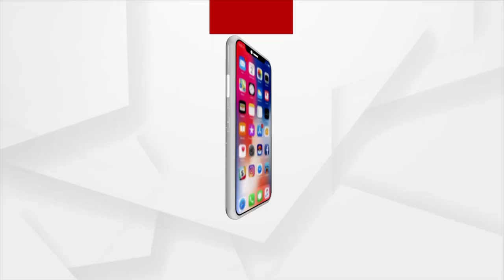HEADLINES@ 10 AM | 31 OCT 2021 | Argus News